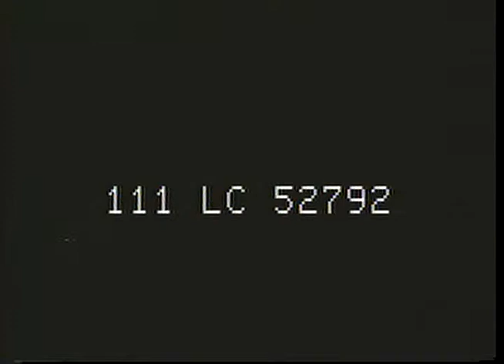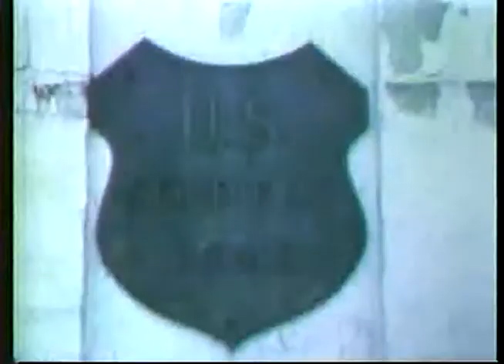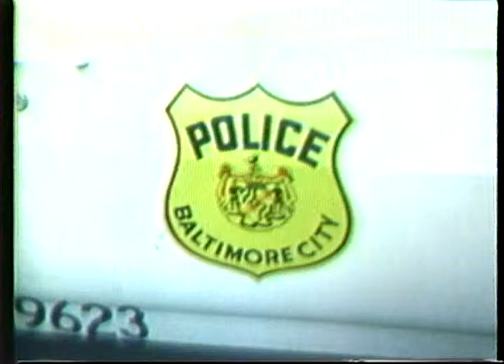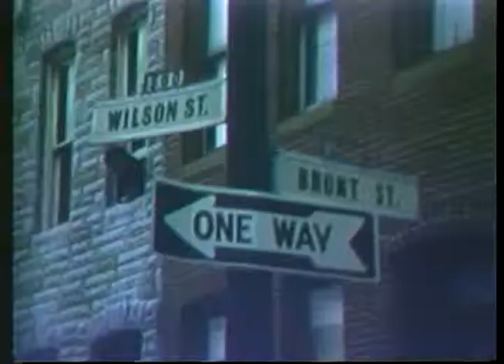Baltimore riots, Baltimore, Maryland